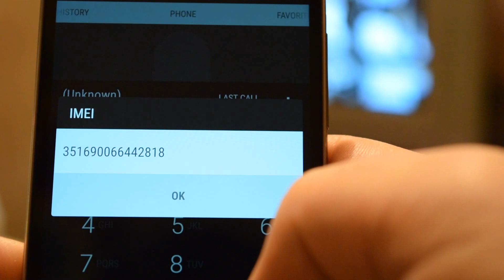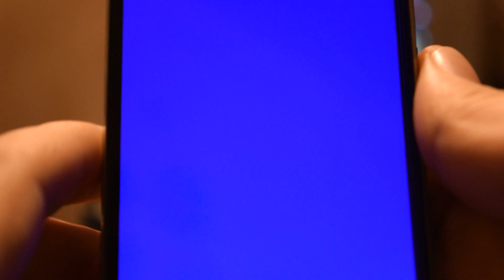HTC One M8 Touch screen problem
App: Touch Screen Test v1.6.9